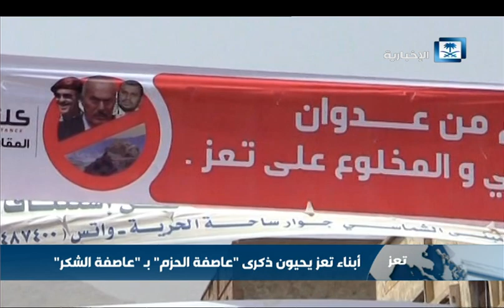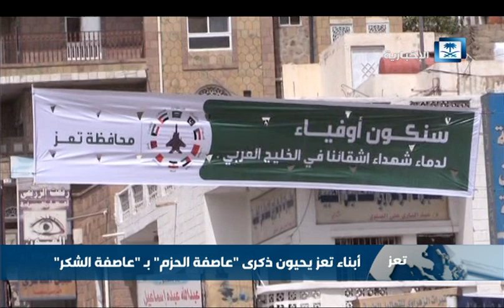تعز تحيي الذكرى الأولى لعاصفة الحزم بـ"عاصفة الشكر"